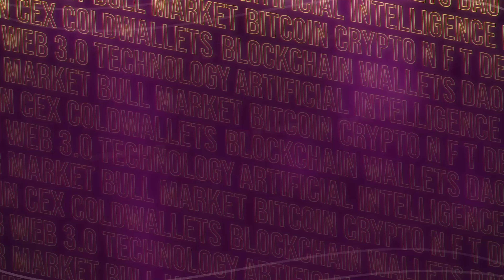Justin Anderson & Ana Sethi of Grove Coin at Crypto Expo Dubai 2023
FOMO: IN FOCUS Interview with Justin Anderson & Ana Sethi of Grove Coin.
Grove Token is a secure and decentralized green Token designed to contribute to the planet's future. Its objective is to generate wealth for all Grovers by utilizing the benefits of a secure and decentralized digital currency in an environmentally conscious manner.

Check out our interview with Justin and Ana in Crypto Expo Dubai 2023.

Connect with pinoyweb3tv on your favorite social media platform!
We have everything you'll ever need to start and be on track in your web3 journey. Find us on these platforms